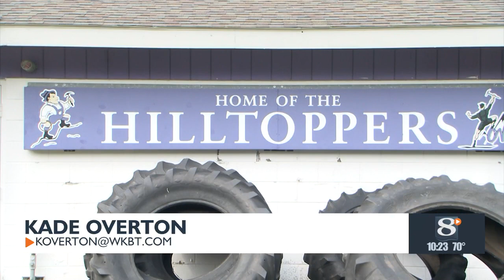Hilltoppers eye back-to-back MVC Titles